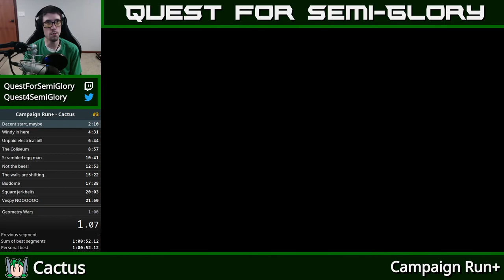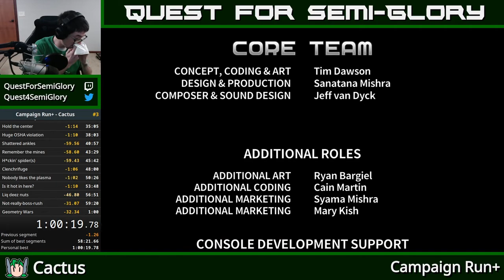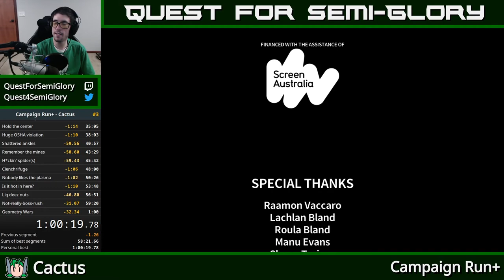Quest for Semi-Practice - Assault Android Cactus Speedruns, Session 159